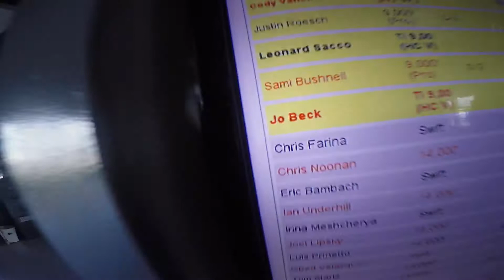0945 Sami Bushnell Skydive at Chicagoland Skydiving Center 20170813 Jo JO